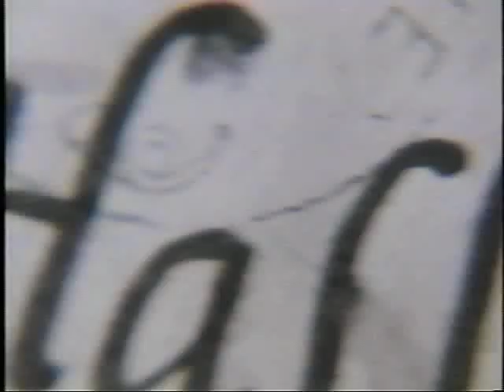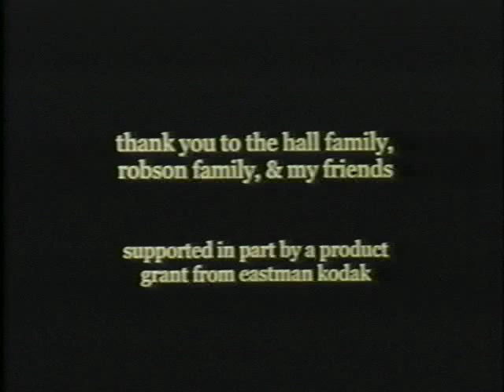this is for betsy hall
an impressionistic montage of stills, projected video, underwater footage and an intimate phone conversation, this deeply personal film was crafted as a gift for the filmmaker's mother, who has struggled all her life with anorexia and bulimia. (© hope hall 1999)